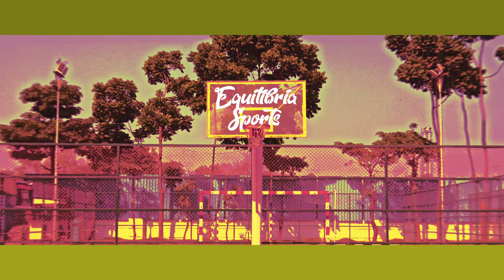Symbiosis Basketball event / Sportscraft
Our company specialises in providing media partnerships and basketball training services, and we've got a unique concept that we think you'll love.

We're all about giving you the most accurate and helpful information possible, which is why we've started visiting basketball courts around Pune and providing expert reviews. Think of it like Google reviews, but for basketball courts! We assess the condition of the court, provide our expert opinion, and give it a rating that you can trust.

We know how important it is to have a good court to play on, whether you're just looking for a fun pickup game or you're serious about joining a basketball academy. That's why we're committed to giving you the most thorough and honest reviews possible.

If you're in the Pune area and want us to visit a court near you, just let us know! We're always looking for new courts to review and we'd be happy to hear your suggestions.

Thanks for tuning in, and we hope you enjoy our content!

Support by following us on :)